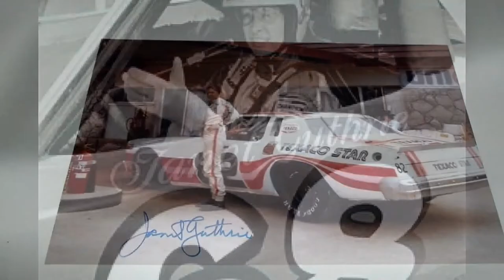Janet Guthrie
Some of the cars of Janet Guthrie 👍😃